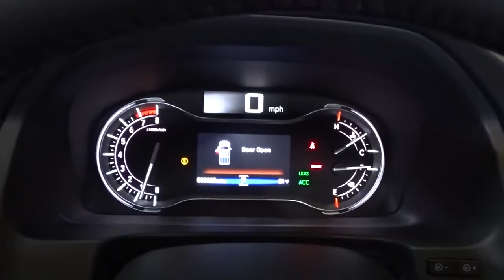2022 Honda Ridgeline Hillside, Newark, Union, Elizabeth, Springfield, NJ 226778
2022 Honda Ridgeline available in Hillside, New Jersey at Route 22 Honda. Servicing the Newark, Union, Elizabeth, Springfield, NJ area.

The Smart Way To Buy! Are you tired of hidden fees and bogus rates ruining your search process? Now there's a way to avoid all of the nonsense. Introducing the smart way to buy from Route 22 Auto's. The advantages of the smart way to buy are endless. There is no pressure throughout your search. You can finally feel at ease when purchasing a car. Since there are no hidden fees, there are no surprises or gimmicks revealed when you finally make a decision. Route 22 Autos salespeople are direct and value your time, so there is no back and forth or confusion. They know it's necessary for you to feel comfortable during the buying process and want to be trusted. The smart way to buy is smart for a reason. The team at Route 22 Auto's does Internet research every day to discover the right price for you. They make sure to look at competitors' pricing and numbers from industry experts so you can feel confident that you're getting the best offer possible. The main factors that contribute to your final cost are market value, product availability, days' supply in the market and the product age, color and equipment. It's easy to feel secure with the smart way to buy. You deserve a vehicle designed for higher expectations. This Honda Ridgeline RTL-E delivers with a luxurious, well-appointed interior and world-class engineering. Enjoy the comfort and safety of this AWD Honda Ridgeline RTL-E equipped with many standard features found on other vehicles as optional equipment. You can finally stop searching... You've found the one you've been looking for. Beautiful color combination with Platinum White Pearl exterior over Beige interior making this the one to own!
Integrated Roof Antenna,Audio Theft Deterrent,Radio w/Clock, Steering Wheel Controls, Voice Activation and Radio Data System,Turn-By-Turn Navigation Directions,SiriusXM -inc: SiriusXM requires a subscription after any trial period, If you decide to continue your SiriusXM service at the end of your trial subscription, the plan you choose will automatically renew and bill at then-current rates until you call SiriusXM at 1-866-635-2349 to cancel, See our customer agreement for complete terms Fees and programming subject to change, Available in the 48 contiguous United States and D.C, SiriusXM and all related marks and logos are trademarks of SiriusXM Radio Inc,540w Premium Amplifier,2 LCD Monitors In The Front,Radio: 540-Watt Premium Audio System w/8 Speakers -inc: subwoofer, Bluetooth streaming audio, MP3/auxiliary input jack, Radio Data System (RDS), Speed-Sensitive Volume Compensation (SVC), 8 display audio w/high-resolution electrostatic touch screen and customizable feature settings, Apple CarPlay integration, Android Auto integration, HondaLink, SMS text message function, 1.5-amp USB smartphone/audio interface in front console (1 port), 2.5-amp USB charging port in center console (1 port), HD Radio, truck-bed audio system and wireless phone charger,LED Brakelights,Steel Spare Wheel,Auto On/Off Projector Beam Led Low Beam Daytime Running Auto High-Beam Headlamps w/Delay-Off,Cargo Lamp w/High Mount Stop Light,Black Rear Step Bumper,Wheels: 18 Exclusive Pewter Gray Alloy,Body-Colored Front Bumper w/Black Rub Strip/Fascia Accent and Black Bumper Insert,Tailgate w/Swing-Out Rear Cargo Access,Compact Spare Tire w/Box Carrier,Grille w/Chrome Bar,Clearcoat Paint,Chrome Door Handles,Galvanized Steel/Aluminum Panels,Express Open/Close Sliding And Tilting Glass 1st Row Sunroof w/Sunshade,Integrated Storage,Tailgate/Rear Door Lock Included w/Power Door Locks,Deep Tinted Glass,Power Rear Window w/Defroster,Body-Colored Power w/Tilt Down Heated Side Mirrors w/Manual Folding and Turn Signal Indicator,Chrome Side Windows Trim, Black Front Windshield Trim and Black Rear Window Trim,Headlights-Automatic Highbeams,Black Bodyside Cladding and Black Wheel Well Trim,Regular Composite Box Style,Tires: 245/60R18 105H AS,Front Fog Lamps,Variable Intermittent Wipers w/Heated Wiper Park,Illuminated Locking Glove Box,Driver Foot Rest,Immobilizer,FOB Controls -inc: Windows and Sunroof/Convertible Roof,Front And Rear Map Lights,Air Filtration,Instrument Panel Bin, Driver And Passenger Door Bins and 2nd Row Underseat Storage,Distance Pacing,Rear Cupholder,2 Seatback Storage Pockets,8-Way Driver Seat,Valet Function,Honda Satellite-Linked Navigation System -inc: voice recognition and Honda HD Digital Traffic (the Honda Satellite-Linked Navigation System functions in the United States - not including territories, except Puerto Rico - and Canada, Honda